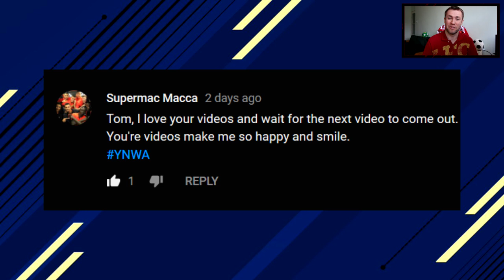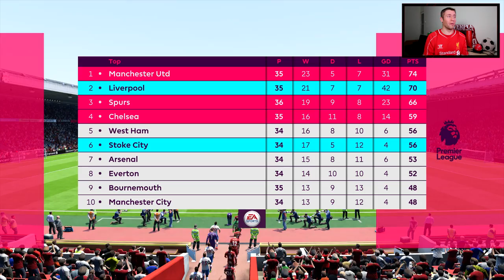FIFA 18 Liverpool Career Mode | CHAMPIONS LEAGUE vs REAL MADRID SEMI-FINAL | Episode #25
►We play Real Madrid in the Champions League, enjoy :)

You will find these on my channel:

FIFA 18 Livestreams
FIFA 18 The Journey story mode
FIFA 18 Experiments & Challenges
FIFA 18 Ultimate Team
FIFA 18 Epic Fails, Funny Moments